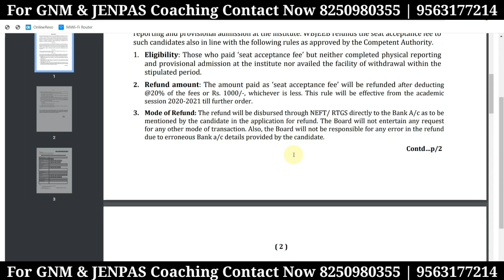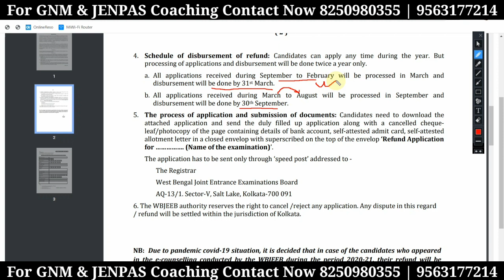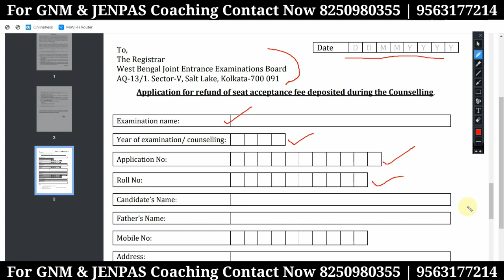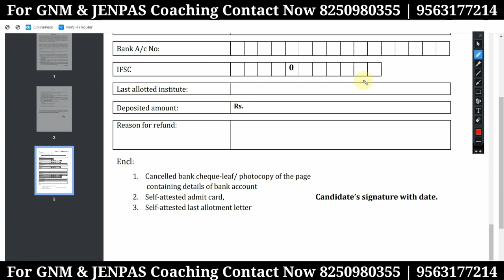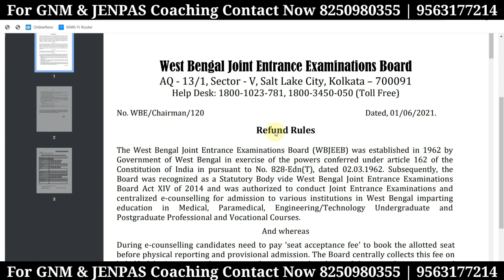JENPAS UG Seat Allotment Fees Refund | 1000 Refund Process For JENPAS & GNM | JENPAS UG 2023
JENPAS UG Seat Allotment Fees Refund | 1000 Refund Process For JENPAS & GNM | JENPAS UG 2023 | GNM | JENPAS UG 2023 Preparation@CareerDishariAcademy